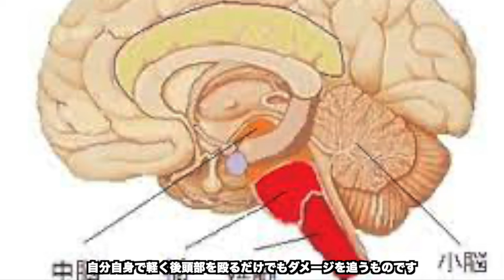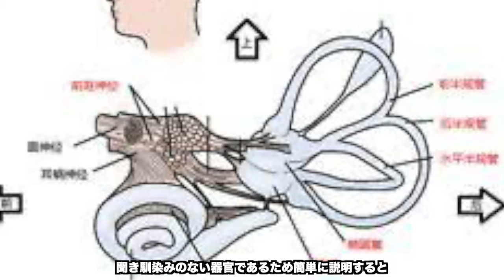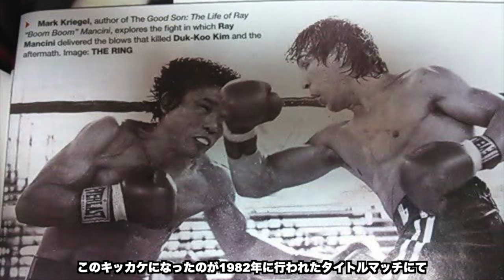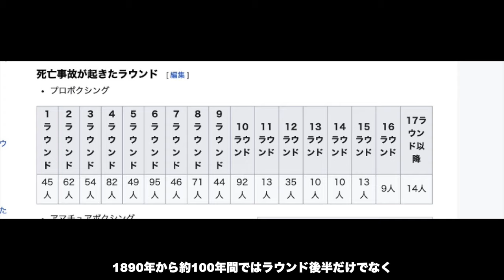「悲劇」16戦全勝から後頭部への打撃で植物人間になったプリチャードコロン/失神、立ち上がれなくなる原理などを解説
今回は後頭部への反則の攻撃をもらい
植物人間になってしまったプリチャードコロンについての動画になります。
なぜ失神するのか、なぜ立ち上がれなくなるのかその原理も解説。